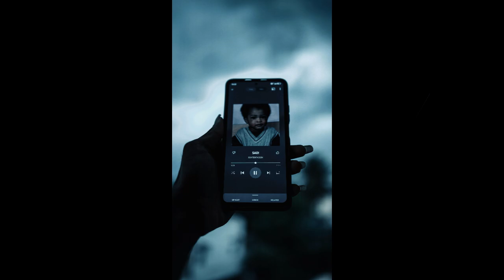Transformez votre passion musicale ------ TamTam Digital School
Transformez votre passion musicale avec nos applications web et mobiles. Créez des interfaces intuitives pour écouter vos morceaux favoris. Maîtrisez les technologies actuelles et rejoignez notre communauté pour innover dès aujourd'hui.